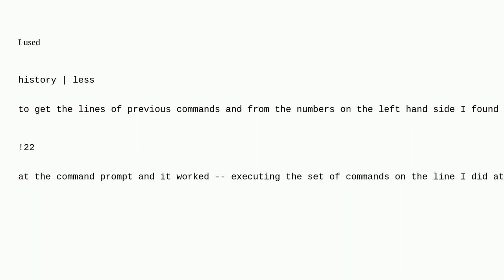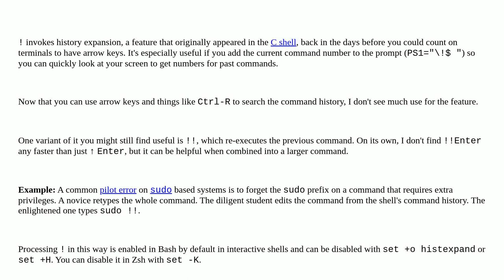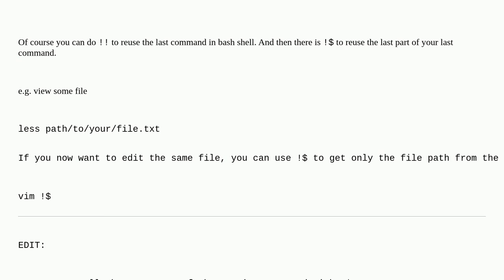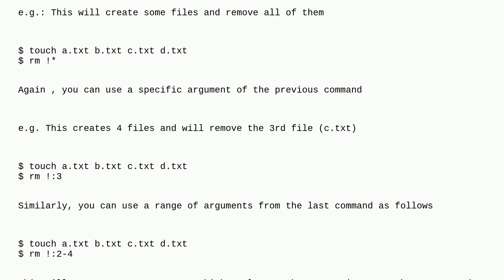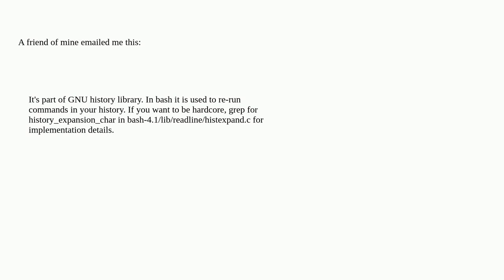Unix: Understanding the exclamation mark (!) in bash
Understanding the exclamation mark (!) in bash

A special thanks goes out to the awesome community

  bash command-line command-history